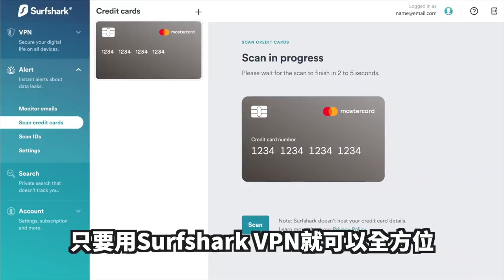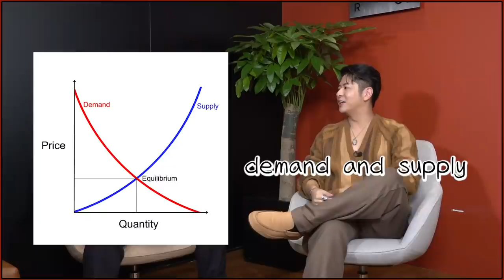【今日RIP】親身解話爭議事件？開始有中年危機？！許廷鏗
加碼啦！加左一個月！